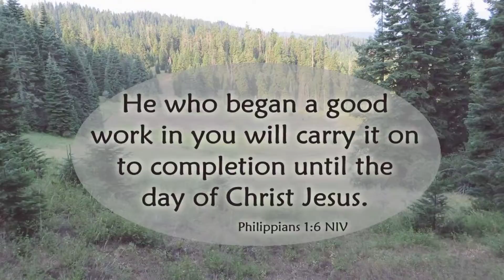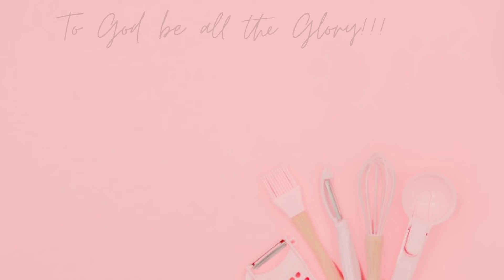Kwek kwek | Kwek Kwek recipe with manong sauce & sukang sawsawan | Pinoy Street foods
Ingredients:
25 pcs quail eggs
1 cup all purpose flour
1 1/2 tsp baking powder
1/4 cup cornstarch
1 tsp salt
1/2 tsp pepper
1/4 tsp food coloring (orange)
1 cup + 1 tbsp water

vinegar sauce:
1 cup vinegar
1/2 cup mineral water
1/3 cup sugar
1 tsp salt
1/4 tsp ketchup to color (optional)
1/4 tsp pepper
2 pcs minced onion
2 pcs green chili
siling labuyo (optional)
1 tsp calamansi

sweet chili fish ball sauce:
2 cups of water
3 tbsp soysauce
4 tbsp sugar
3 tbsp cornstarch
1 1/2 tsp salt
1 pc minced onion
4 cloves garlic (minced)
siling labuyo (optional)